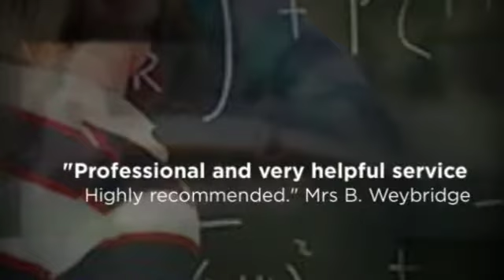Tutor Doctor Reviews Epson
Click through or call us to book a relaxed home visit.

f you are looking for tutor doctor reviews in Epson watch the video to see some and click through to our website for many more.

Recent Review

"From the very first lesson my son and I felt relaxed and comfortable with the tutor assigned to him, this makes it much easier to concentrate on the work in hand."
Mrs A. Walton on The Hill